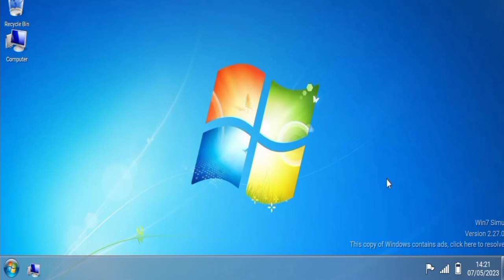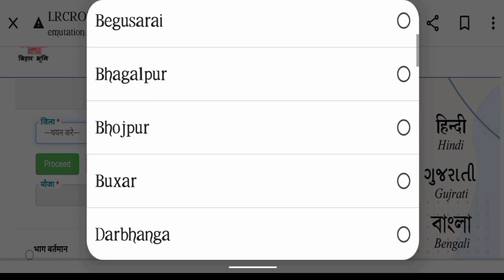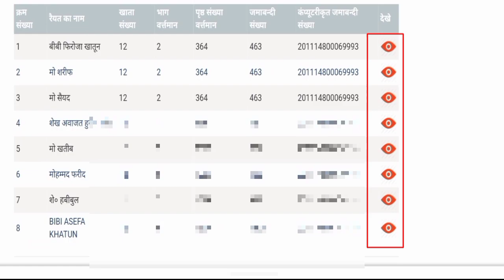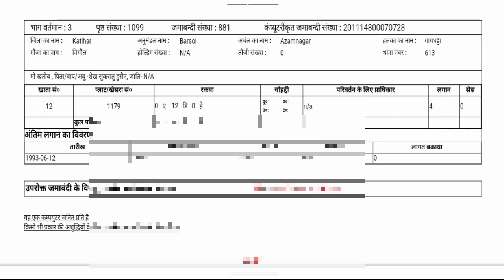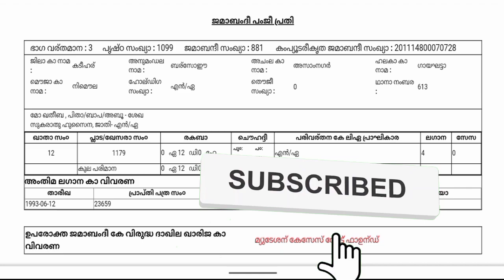Bihar me Jamin का जमाबंदी पंजी निकालना सीखे। 22 भाषा में Aaj ka Good news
thanks bro ♥️technicalnimoul
(technical nimoul)
(from katihar bihar jharkhand)